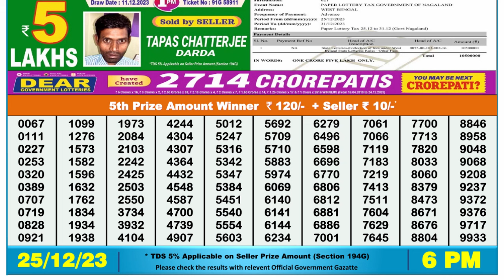Dear Lottery Sambad 6pm today 25.12.23 Nagaland State Lottery Result